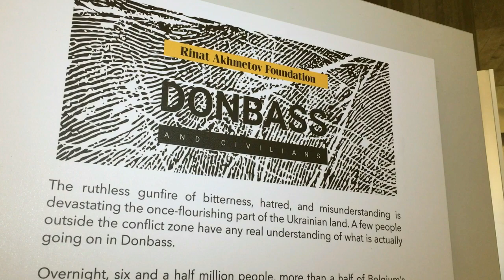Ukraine - The Rinat Akhmetov Foundation humanitarian aid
This week at the European Parliament in Strasbourg, Charles Tannock MEP hosted a reception to open an exhibition of original photographs entitled “Donbass and Civilians” compiled by the Rinat Akhmetov Foundation, writes James Wilson. The Rinat Akhmetov Foundation is the largest personal charitable initiative in Ukraine.

The reception was attended by more than 30 MEPs from across all political groups and from different member states, who benefitted from the presentation to gain an impression of the visual impact of the war in the East of Ukraine on the daily life of civilians caught up in the crossfire of the conflict.

The main goal of the exhibition is to draw attention to the tragedy of Donbass, and the excellent work of the Rinat Akhmetov Foundation.

The Rinat Akhmetov Foundation began delivering aid 5 years ago and continues to do so today. More than a million people have been saved from the beginning of the conflict in 2014. Over 12 million food packages have been delivered to more than 750 cities and villages in the East of Ukraine. Thanks to these packages people who live along the contact line survive.